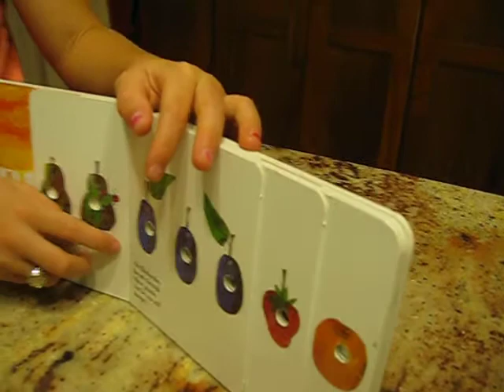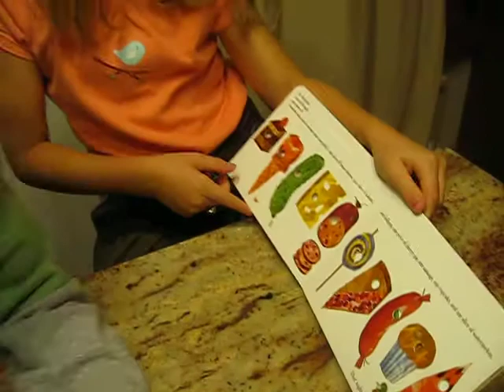The Very Hungry Caterpillar Retelling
a retelling with a lot of help from the big sister!